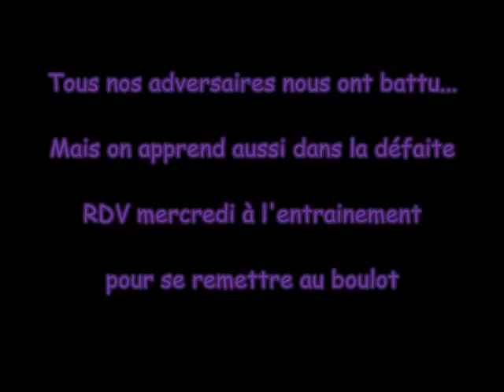HANDBALL : Tournoi Toulouse 2014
Fenix Toulouse / Bruges / Pau-Nousty et Carcassonne